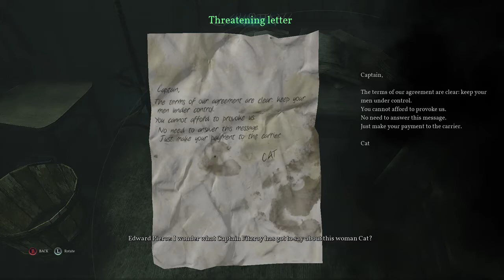Call of cthulhu lp pt 2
SHIT'S LOCKED NPC!